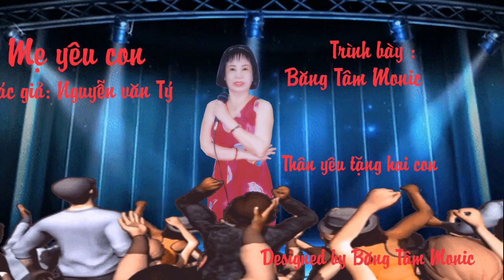Mẹ yêu con-Tác giả: Nguyễn Văn Tý - Trình bày : Băng Tâm Monic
Bài hát tặng cac con